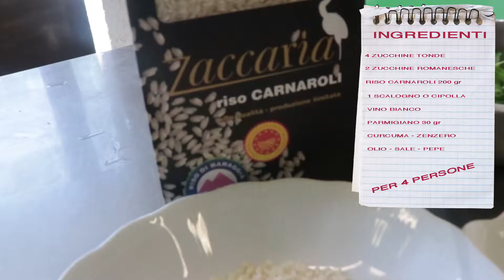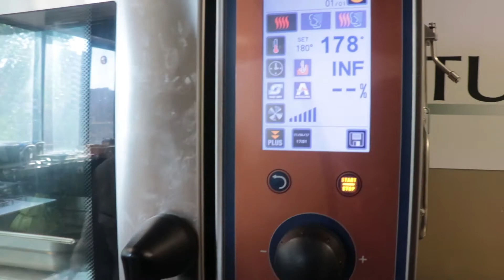Le Vie del Gusto: ZUCCHINE RIPIENE RISO COZZE ZUCCHINE CURCUMA E ZENZERO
Le Vie del Gusto insieme alla scuola di cucina TU Chef prepara una ricetta semplice e veloce per tutti i giorni le ZUCCHINE RIPIENE RISO COZZE ZUCCHINE CURCUMA E ZENZERO

Musica
"Cuban Pete" di Gilles David Orchestra